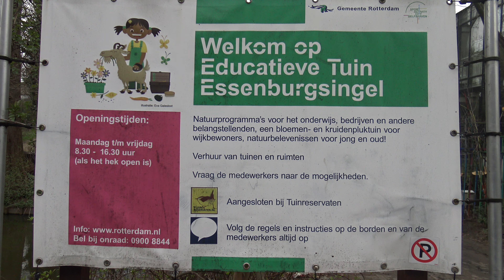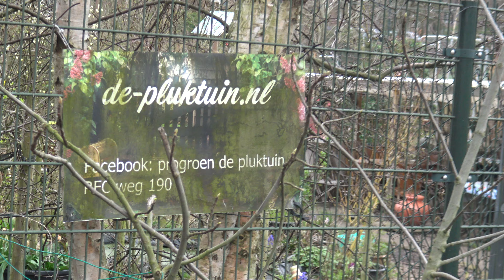Essenburgpark Rotterdam 19-3-2020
Het Essenburgpark ligt tussen de spoorbaan Rotterdam-Schiedam en de Essenburgsingel in de wijk het Nieuwe Westen.  Je kunt er op drie manieren komen. De drie entree’s oost, west en pontje staan op de kaart aangegeven.